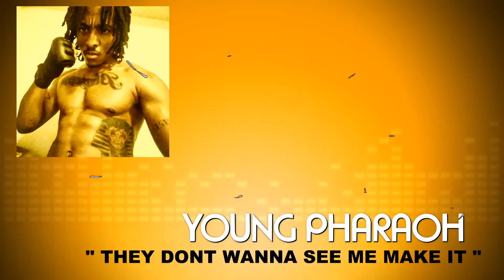[ 309 Sports ] Rolling Acres JV #3 Wade 'buddy' Jackson Jr. (2023)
Wade 'buddy' Jackson Jr. (2023)
2017 Middle School Championship Game
February 13, 2017